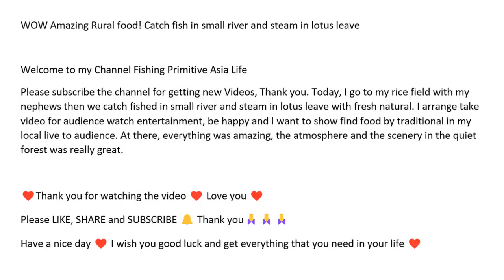WOW Amazing Rural food! Catch fish in small river & steam in lotus leave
Today, I go to my rice field with my nephews then we catch fished in small river and steam in lotus leave with fresh natural. I arrange take video for audience watch entertainment, be happy and I want to show find food by traditional in my local live to audience. At there, everything was amazing, the atmosphere and the scenery in the quiet forest was really great.